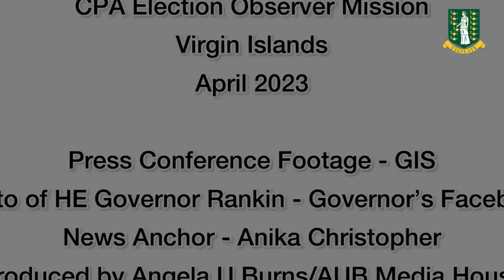News Brief- International Observer Mission for the April 2023 Virgin Islands General Elections